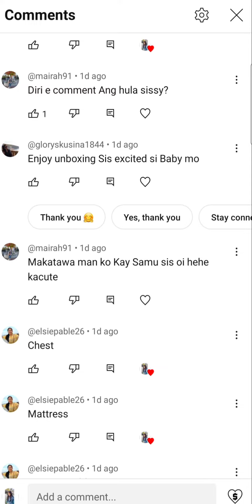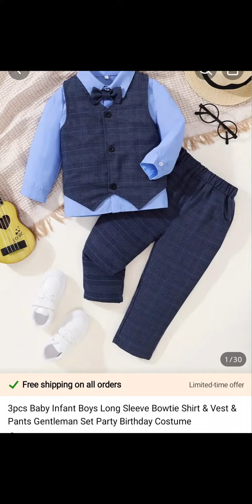Hello, everyone! 🎉 Today, we have the second package that has just arrived.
Hello, everyone! 🎉 Today, we have the second package that has just arrived. Let’s dive in and see if any of you have the correct answers! 📦💡
Each item inside this package costs 200 pesos.